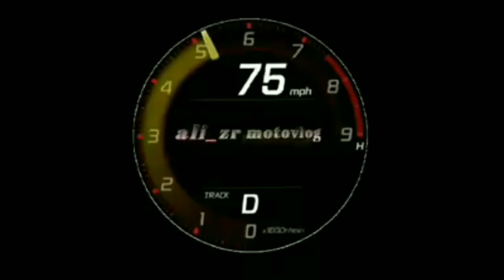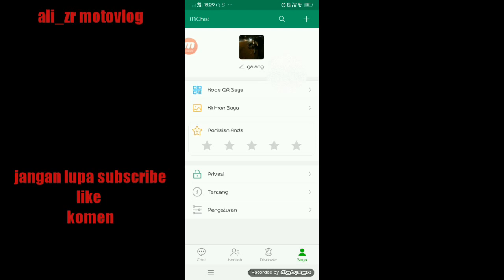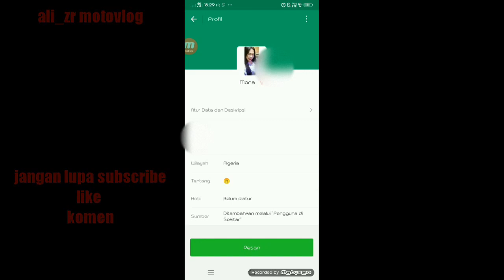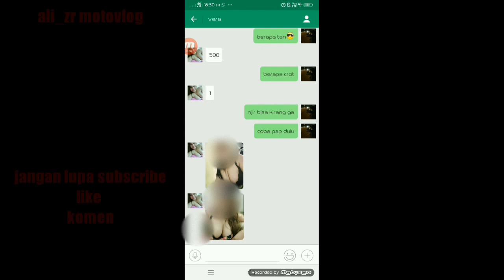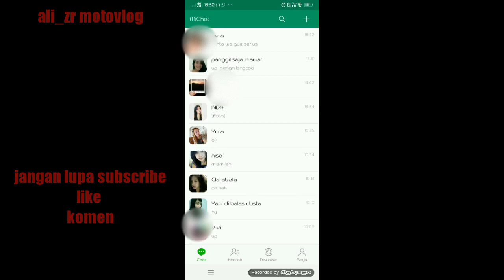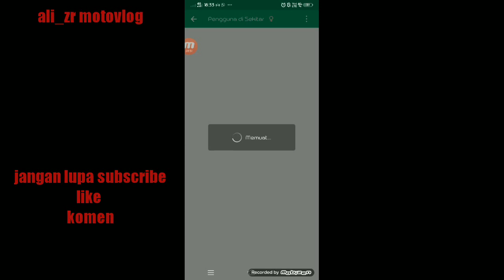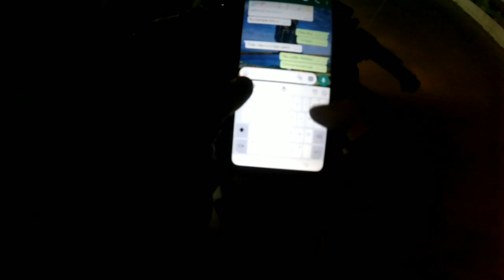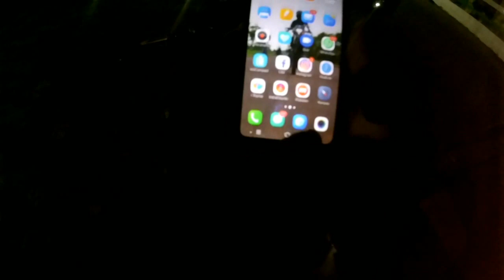Boking perempuan online - survei psk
Hallo semua selamat datang di channel ali_zr motovlog, motovlog tegal...

Boking perempuan online - survie psk oke guys pada kesempatan ini berhubung gue penasaran disalah satu sosial media michat w niatin buat Boking perempuan online - survie psk dan ternyata disini banyak banget modus menawarkan diri padahal tipu tipu kalian harus inget ya perjinaah itu dosa besar.
oke kali ini gue di php, tapi akan ku cari di video berikutnya  bahkan gue akan vlog ke tempat prostitusi

📸-Camera                           =YI INTER BLACK
⛑️-Helm                               =INK PIESTA,SHOIE X12
🐎-motorcycle                     =KAWASAKI NINJA 250 FI

Motovlogger indonesia, motovlog crash, motovlog ngapak, motovlog kocak, motovlog gombal, motovlog tegal, michat, boking spg,